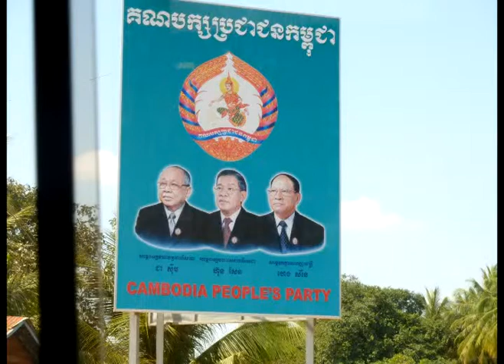​ ស្រឡាញ់ អាណិត ពេញចិត្តនិងជឿជាក់បំផុត